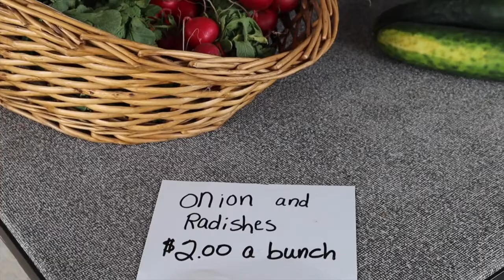Spring/Summer Porch Decor 2021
Long time, no see YouTube fam!

Today's video is packed with spring/summer porch decor, cleaning inspiration, and even some beautiful Mother's Day gift ideas!

I love you guys! Have a great week!!!

🤍-SB